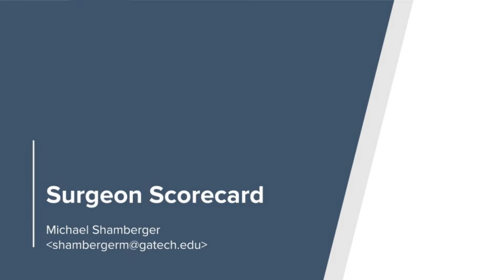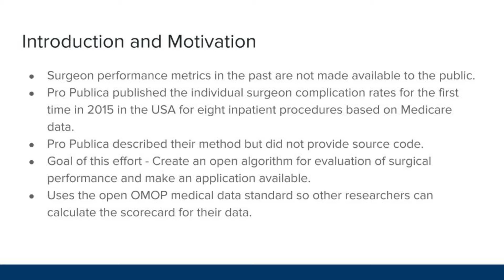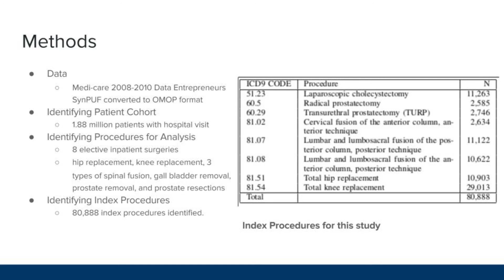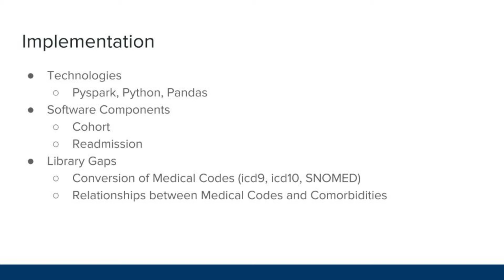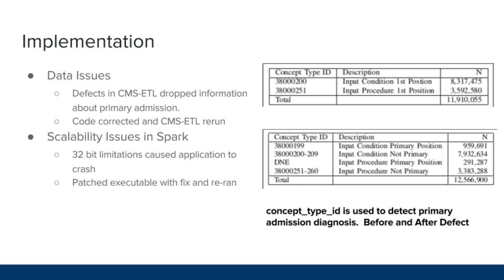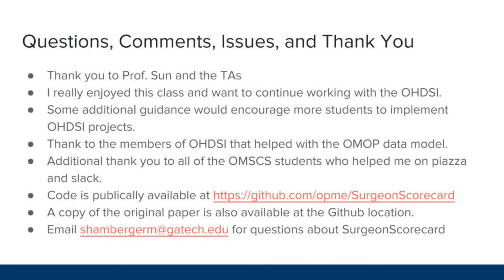Big Data Analytics For Healthcare Final Project Presentation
CSE8803 Big Data Analytics For Healthcare Final Project Presentation

I needed to upload my final project to youtube for a class I am taking.